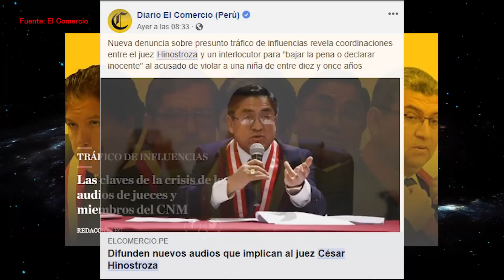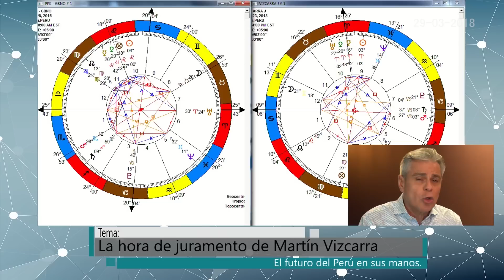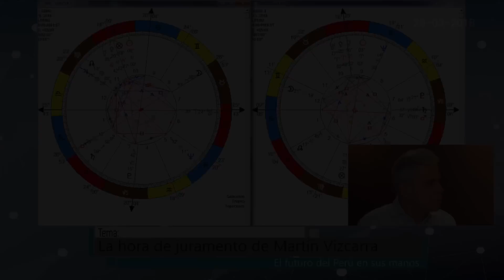Revelación de la corrupción del sistema judicial en el gobierno de Martín Vizcarra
CORRUPCIÓN en el sistema judicial en el gobierno de Martín Vizcarra (29 de marzo del 2018